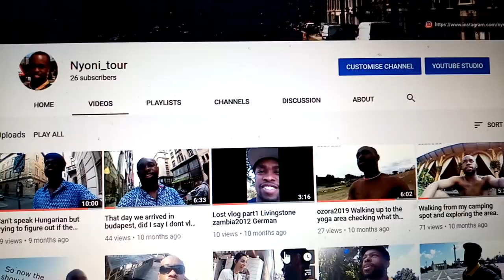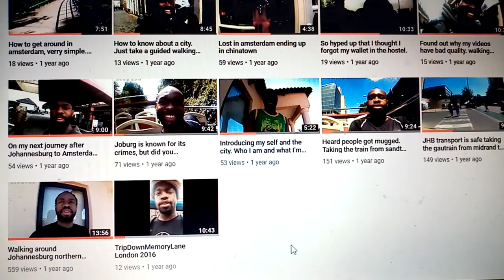The reason why: I deleted them all together!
Why I deleted my youtube videos:
They were very unstructuered, so now they will be put in order.
This time I used my phone: HUAWEI Smartphone Y6 2019 Midnight Black, Smartphones
T-shirt: A-Team
Taking a walk out in the country: